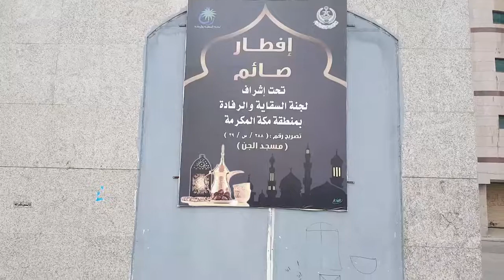Masjid E Jin Or Do Or Masjidein Jin Ka Islam ki History sath gahra taluq hai Makkah Sehar Mein